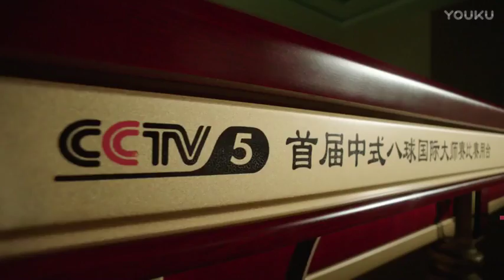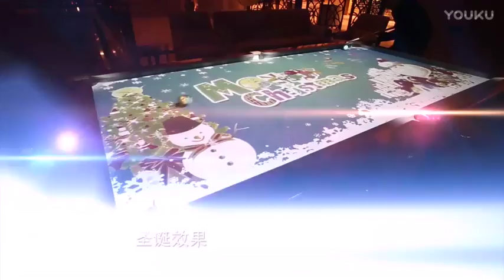Li Heng VS Chen Dongdong - World Chinese 8 Ball Masters Tour 2017-2018 Stop 1 Linyi